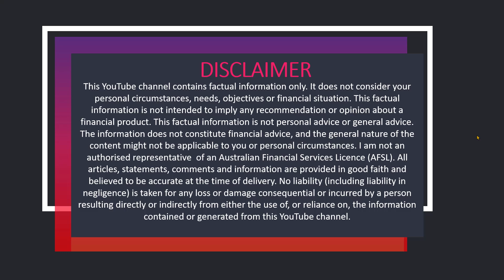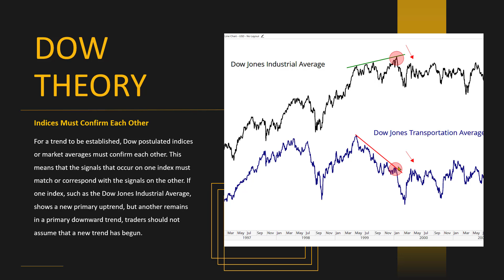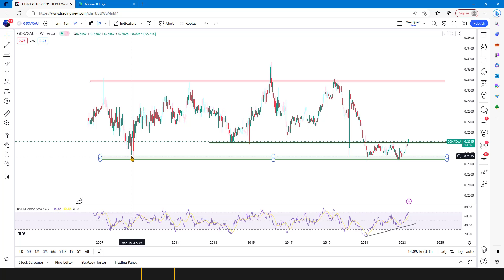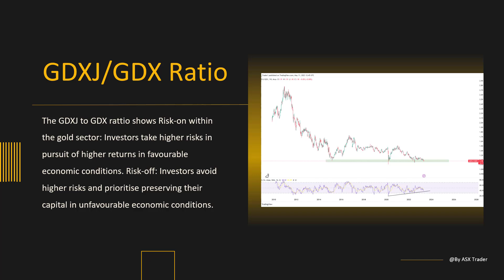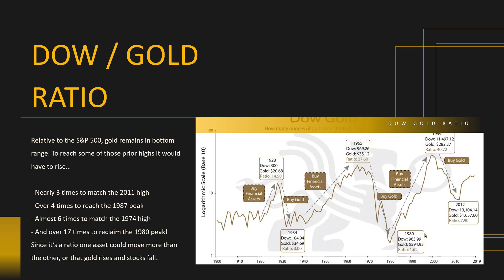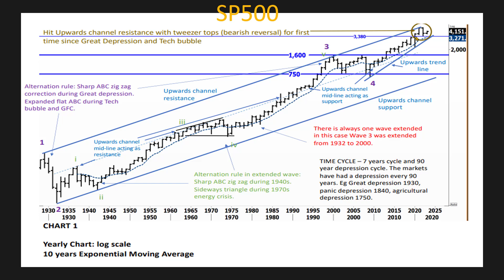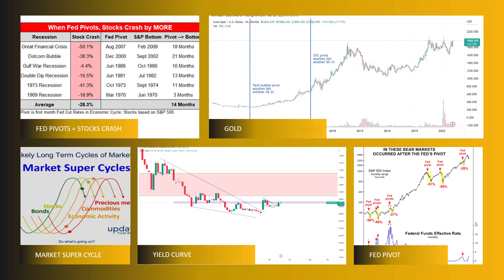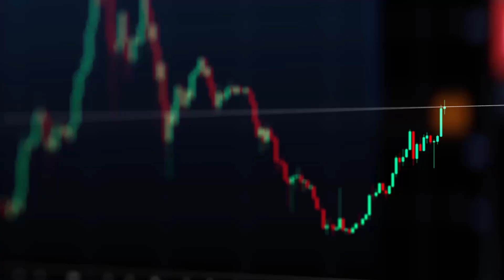Will gold Shine? - Explained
We’ve heard a lot about gold lately as it hits $2000. In this video I share my thoughts on gold and what key charts to analyze to see if it is bullish or bearish.